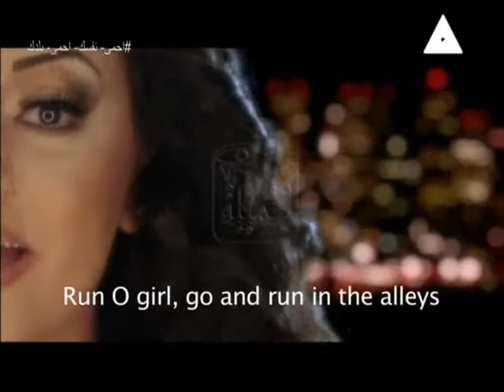مقدمة برنامج مصر جميلة 4 ـ 9 ـ 2020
** أ / طارق النبوي **